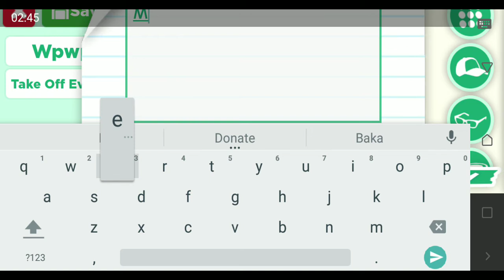Pranking Everyone (Fake Givee Frs Away) HAHAAHH